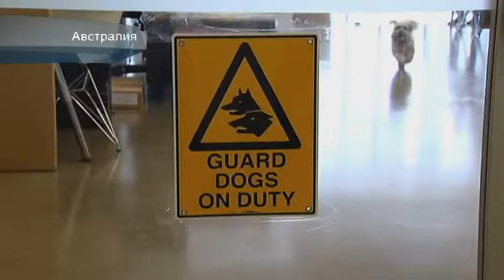Народные новости. Работа - не волк, работа - собака!